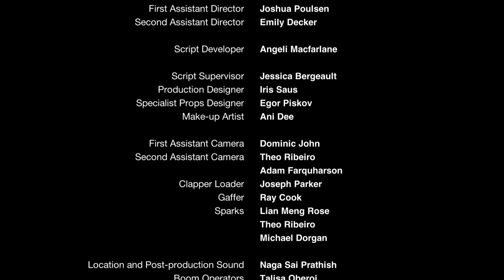Central Film School London - Patch Film